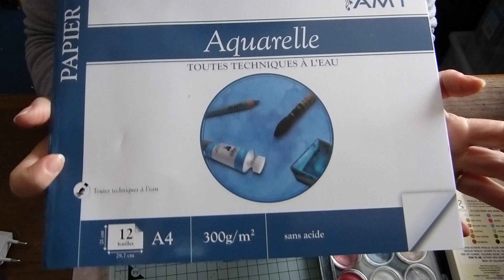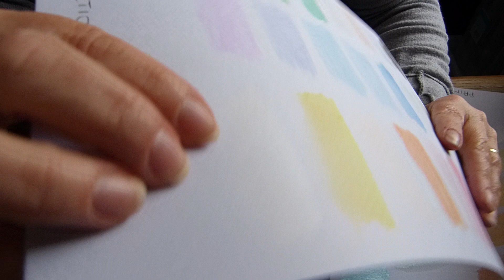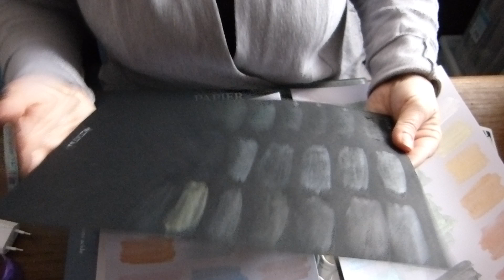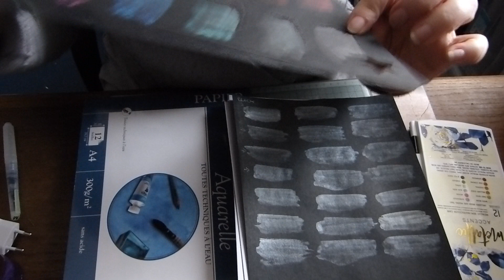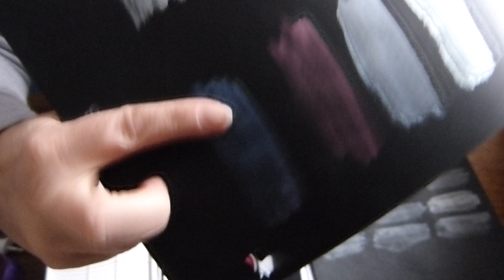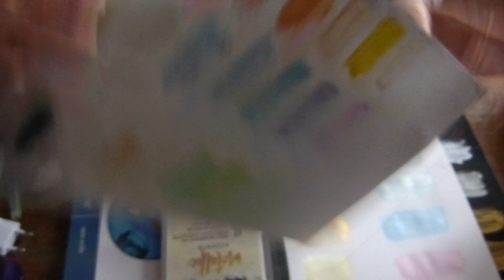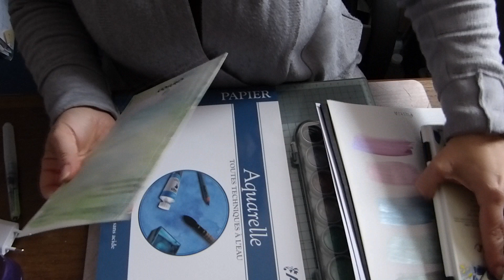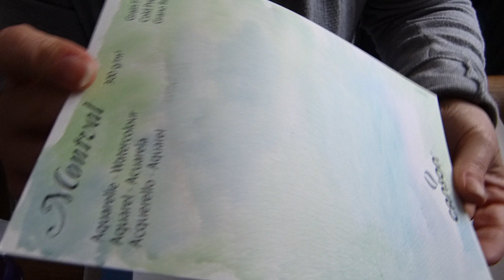Test aquarelle nacré Action /Aquarelle métallique Prima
j'ai décidé de tester les aquarelles nacrées de chez Action et de comparer avec les Aquarelles métalliques de chez Prima..